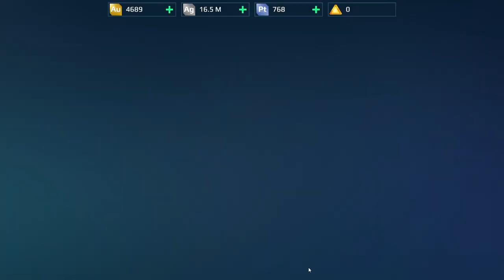War Robots Gameplay (PC) - #37, Shell, Griffin, Fenrir, Seraph e Cossak